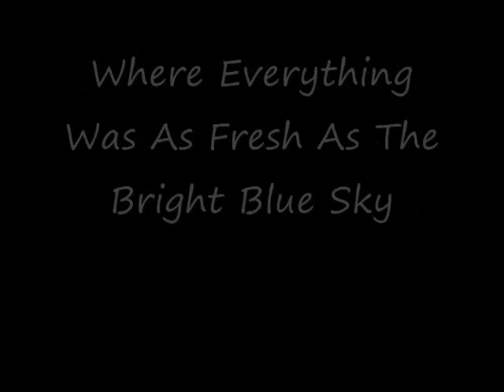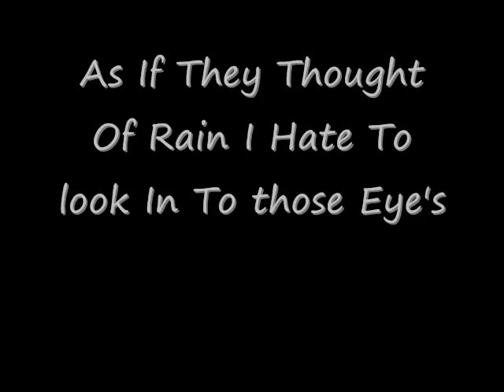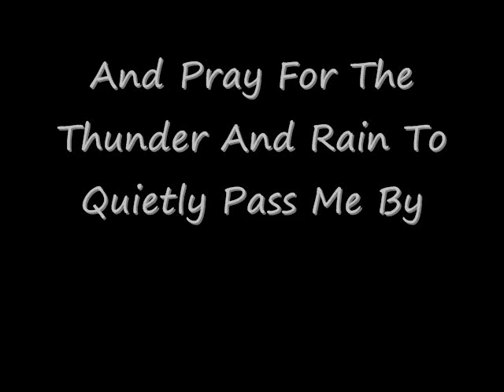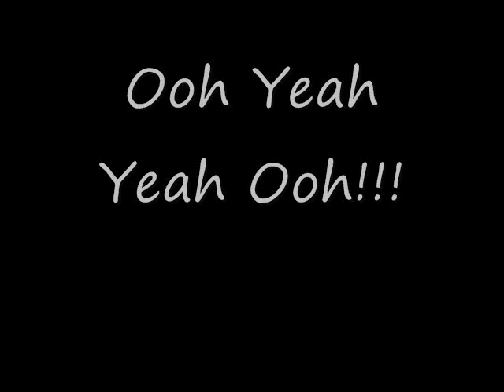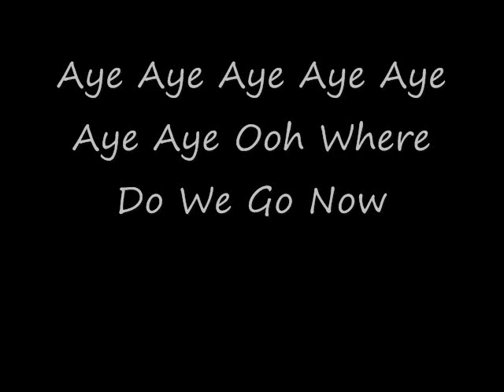Guns N Roses-Sweet Child O' Mine Lyrics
mmhmm